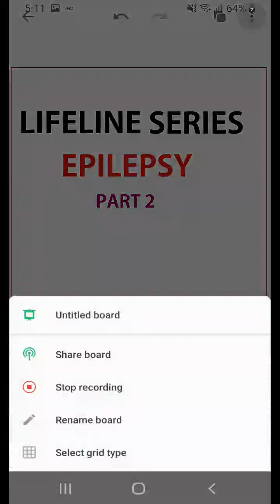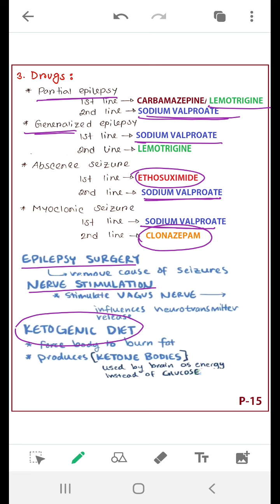EPILEPSY PART 3 ( MANAGEMENT & STATUS EPILEPTICUS)